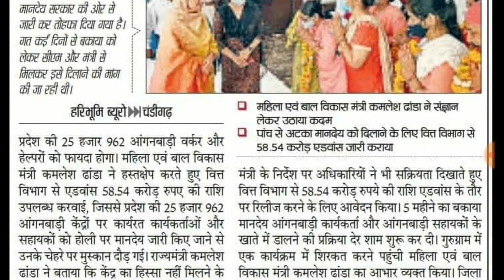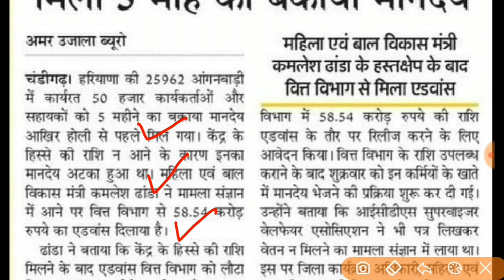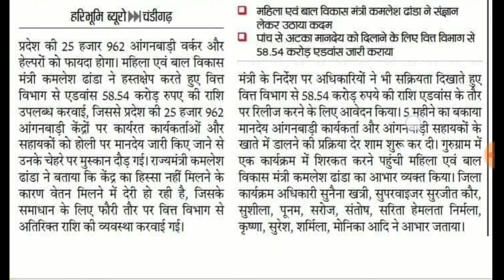हरियाणा सरकार की बड़ी घोषणा || CM की बम्पर सौगात || आंगनवाड़ी को तोहफा ||CM Manohar Lal Big Announce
government new decision ।। haryana all shops and office closed monday and tusday,

Using these tools to create YouTube videos

Mobile 📱
Samsung M31

Aap ko in sabhi Topics par video Milege👇👇👇👇👇👇
Cover Topics 👇👇👇👇
हरियाणा बाजार बंद, हरियाणा आफिस बंद, हरियाणा 1 लाख रुपए से 1.5 लाख रुपये देगी।।हरियाणा सरकार की ,नई योजना ।।the knowledge guru।। हरियाणा 1 लाख रुपए से 1.5 लाख रुपये देगी,हरियाणा सरकार की नई योजना ,the knowledge guru hindi ,हरियाणा लेबर कॉपी श्रमिक दिवंगता योजना, हरियाणा लेबर कॉपी श्रमिक दिव्यांग योजना , हरियाणा सरकार देगी 1 लाख 30 हजार रुपए ।।हरियाणा योजना ।।हरियाणा की नई योजना ।।हरियाणा खबर बड़ी ।। हरियाणा सरकार देगी 1 लाख 30 हजार रुपए ,हरियाणा योजना ,हरियाणा की नई योजना,हरियाणा खबर बड़ी,हरियाणा अशंदाता श्रमिक बच्चो को छात्रवृत्ति 1 लाख 30 हजार रुपए, हरियाणा श्रमिक, हरियाणा लेबर कॉपी श्रमिक छात्रवृत्ति, हरियाणा सरकार की घोषणा 2750 रुपए और 500 पेंशन ।।हरियाणा खबर ।।हरियाणा सरकार की योजना ।।हरियाणा ।।हरियाणा श्रमिक पेंशन पारिवारिक योजना, हरियाणा सरकार 57 हजार रुपए देगी इन माता पिता को ।।हरियाणा सरकार योजना 30 अगस्त ।।हरियाणा सरकार ।। हरियाणा लेबर कॉपी श्रमिक मातृत्व योजना, हरियाणा श्रमिक पितृत्व योजना, हरियाणा लेबर कॉपी योजना, हरियाणा सरकार 2000 रुपए पेंशन दे रही है इन परिवारो के बच्चो को ।।हरियाणा सरकार ।हरियाणा मुख्यमंत्री। हरियाणा श्रमिक बच्चे अपंग /अक्षम 2000 रुपए पेंशन मासिक, हरियाणा लेबर कॉपी, haryana labour department yojana,haryana labour department, हरियाणा सरकार द्वारा 2 लाख रुपए मिलेंगे ।।हरियाणा सरकार निर्णय  ।।हरियाणा आपको 2 लाख देगा ।। हरियाणा सरकार द्वारा 2 लाख रुपए मिलेंगे ,हरियाणा सरकार निर्णय 30 अगस्त ,हरियाणा आपको 2 लाख देगा,हरियाणा श्रमिक मकान खरीद पर 2 लाख रुपए, हरियाणा श्रमिक मकान निर्माण पर 2 लाख रुपए मिलेंगे, हरियाणा labour department registered worker 2 lakh rupees, haryana labour worker,hssc,how to haryana rojgar portal registration, HaryanaMukhyamantriParivarSamridhiYojana, mmpsy, hssc clerk final cutoff, hssc clerk final result, hssc group d waiting list, Haryana conductor waiting list, haryana police waiting list, haryana police exam date, हरियाणा घर खरीदने पर 2 लाख रुपए, haryana labour copy department BOCW, हरियाणा मुख्यमंत्री श्रमिक सामाजिक सुरक्षा योजना, हरियाणा सरकार 5 लाख रुपये देगी इन लोगो को ।।हरियाणा सरकार की नई बड़ी योजना 28 अगस्त।हरियाणा नई योजना। हरियाणा सरकार 5 लाख रुपये देगी इन लोगो को ,हरियाणा सरकार की नई बड़ी योजना ,हरियाणा नई योजना,haryana new yojana,haryana Mukhyamantri sarmik samajik suraksha yojana, हरियाणा सरकार देगी 1 लाख 1 हजार रुपए इन लोगो को।।हरियाणा सरकार की नई बड़ी घोषणा 29 अगस्त ।।Hr sarkar। हरियाणा सरकार की घोषणा 1 लाख 1 हजार रुपये मिलेगे इन लोगो को।।haryana government new announcement for1 lakh। हरियाणा सरकार की घोषणा 1 लाख 1 हजार रुपये मिलेगे इन लोगो को,haryana government new announcement for 1 lakh 1 thousand,हरियाणा श्रमिक सुपुत्री कन्यादान राशि योजना,श्रमिक कन्यादान और विवाह योजना, श्यामा प्रसाद मुखर्जी दुर्घटना योजना, हरियाणा सरकार दुर्घटना योजना 1 लाख रुपये मिलेगे, हरियाणा सरकार के नए निर्णय घोषणा  हरियाणाखबर, हरियाणा सरकार की नई योजना, हरियाणा की 25 फटाफट बड़ी खबर, हरियाणा सरकार, हरियाणा विवाह शगुन योजना, हरियाणा सक्षम युवा योजना, मेरा पानी मेरी विरासत योजना हरियाणा, हरियाणा क्लर्क भर्ती, haryana new bharti, haryana JBT BHARTI, HARYANA police exam date, hssc group d waiting list, Hssc conductor waiting list, Hssc clerk final result, hssc new vacancy, hssc matric pass bharti, haryana matric pass bharti, haryana dc rate bharti, Harton computer bharti, hcs bharti, HPSC, hssc,ssc,haryana iti instructor result, haryana police exam kab hoga, haryana patwari exam date, haryana canal patwari exam date, haryana labour department BOCW dbt peshe, haryana police, hssc group d waiting list, haryana wating list, haryana group d 2nd waiting list kab lagegi, haryana group d 2nd waiting list, haryana police exam date latest news ,hssc group d waiting list 1551, हरियाणा खबर
Saksham Yojana latest News,mmPSY, mukhyamantri Parivar Samriddhi Yojana Haryana, mukhyamantri Samman Nidhi Yojana Haryana, mukhymantri Parivar Samriddhi Yojana paise Kaise Dekhen, haryana breaking news, manohar lal khattar, manohar lal big announce, Haryana news,Haryana Khabar, Haryana news Aaj Tak,Haryana news live samachar, Haryana ki taaja khabar 2021,Haryana news channel taaja Khabar,Haryana news live today in Hindi,Taja Khabar Haryana,
,the knowledge guru tv hindi, MMPSY PESHE KAB AAYEGE ,MUKHYA MANTRI PARIVAR SAMRIDHI YOJANA REGISTRATION KAB START HOGE, MUKHYA MANTRI PARIVAR SAMRIDHI YOJANA PESHE KAB MILEGE, हरियाणा श्यामा प्रसाद मुखर्जी दुर्घटना योजना 1 लाख रुपये मिलेगे जिला कल्याण अधिकारी, vidhwapension HaryanaroadwaysLatestnews Gramsachivexamdate एचएसएससी रिलैक्सेशन 2021